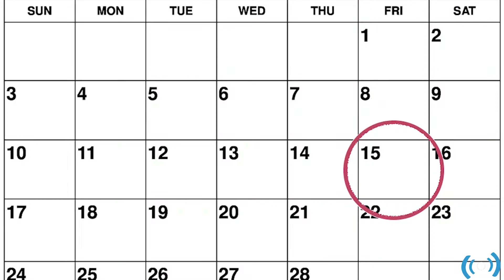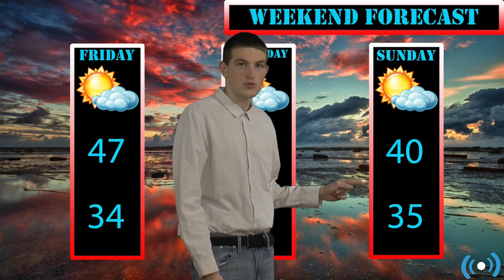BMB Morning Announcements for Friday February 15th 2019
Michele and AJ bring you the Morning Announcements.  Rocco Law and the week in Mepham sports and Mike the Storm Daniels has your vacation forecast.  Ava Scheffler sits down in Around Campus with Gabby Daza of the Long Island Champion Mepham Kickline to talk about the upcoming So They Think They Can Dance and Casey Fahrer looks into the deeper meaning of the February vacation.